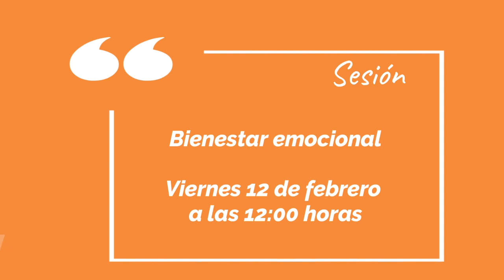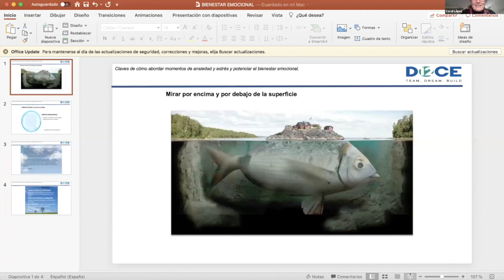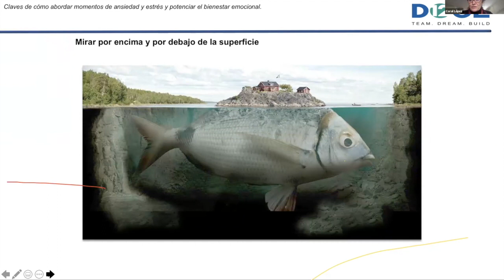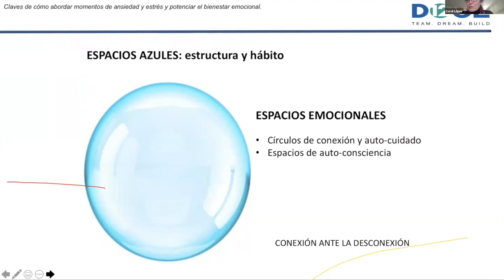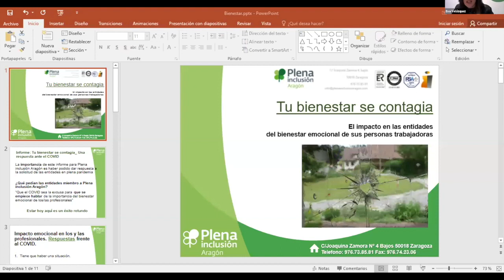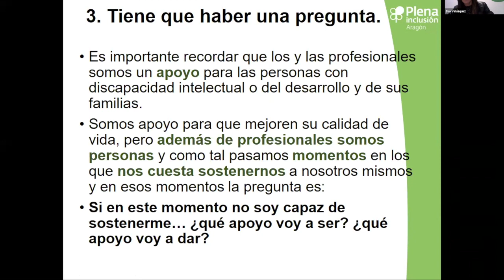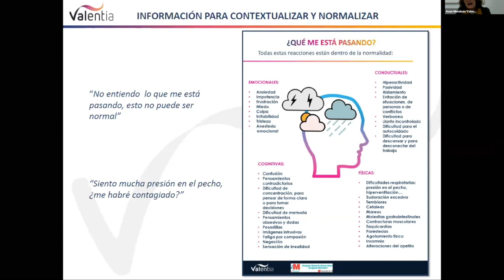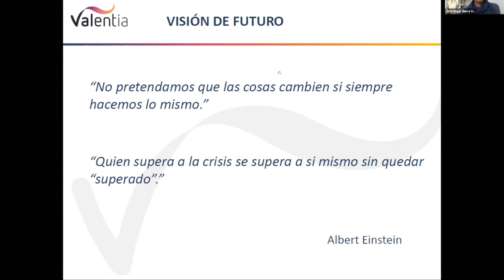Ciclo Formativo 'Respuestas frente a la COVID-19'. Sesión 2 | Plena inclusión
En esta sesión hablamos de Bienestar Emocional.